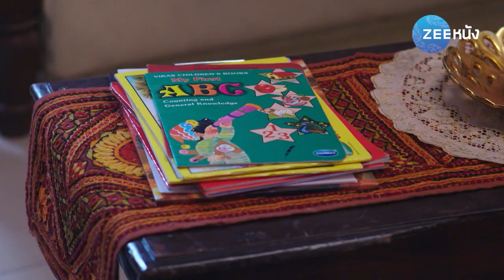ไฟรักนารี | EP.159 (1/2) | Zee Nung (ซีหนัง)